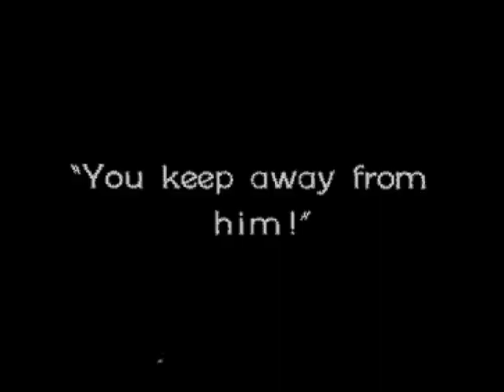"Catfight Tango"-Silent Film Scene w/Original Score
Scene from silent film "The Show" (1927, Dir. Tod Browning) starring John Gilbert, Renee Adoree, Lionel Barrymore and Gertrude Short with new score by Alan Stevens Hewitt